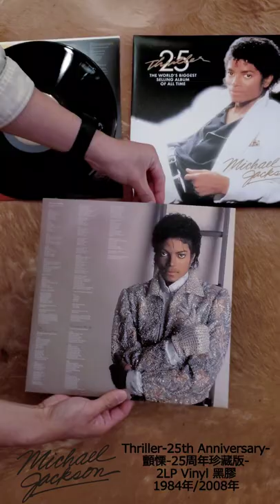unboxing: Michael Jackson "Thriller -25th Anniversary-" 2LP Vinyl 2008年 & Pictured Vinyl & CD Ver.